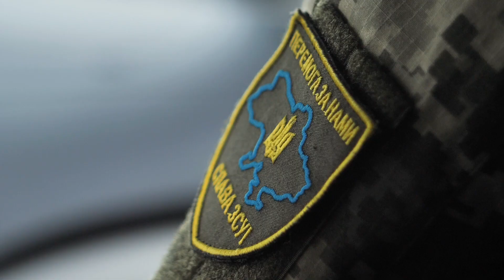Ти давно вже не спиш. Гурт "5-й ОКЕАН" (2023)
Авторський гурт «5-й ОКЕАН» виконують духовно-патріотичні власні пісні, а також – на соціальну тематику. ЖИВИЙ ЗВУК. Разом з командою музикантів, виконавці – волонтери провели чимало концертів на фронті для захисників, для мешканців прифронтових зон і для родичів загиблих під час війни. Члени гурту організували збори для придбання дронів і чотирьох авто для фронту, два з яких відвезли на передову власноруч.
Ведуча програми – блогерка і клінічний психолог Неля Романовська. Пісні і вірші – з психотерапевтичним ефектом.
Державне звання: НАРОДНИЙ (аматорський) гурт України.
Досвід роботи гурту: 10 років. Переможці фестивалю «Пісні часу війни» у Львові.
Тексти Нелі Романовської (переможниці літ. конкурсу ім. І. Франка за книгу «Усиновлена»), музика Володимира Бардецького (працівника культури і директора Народного дому).
Адміністратор гурту: 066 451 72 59 Ольга Портнова.